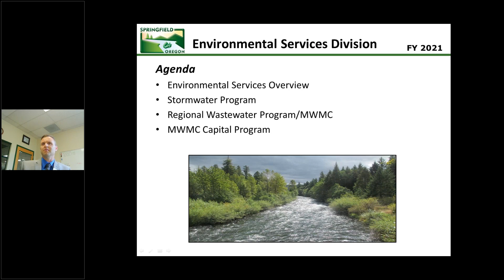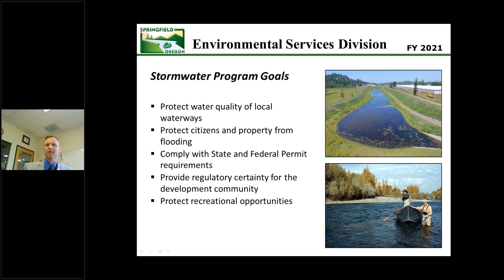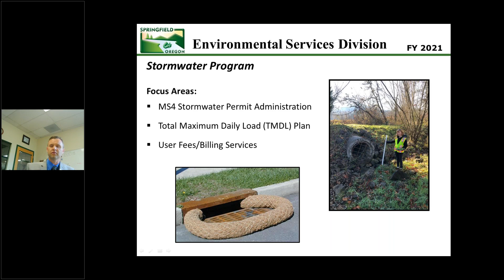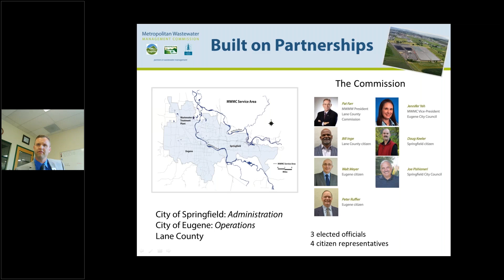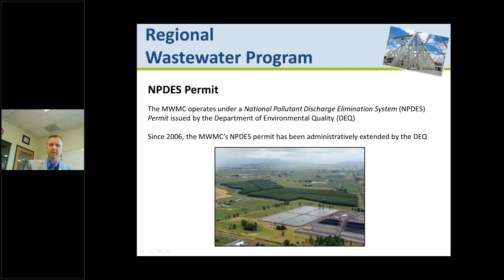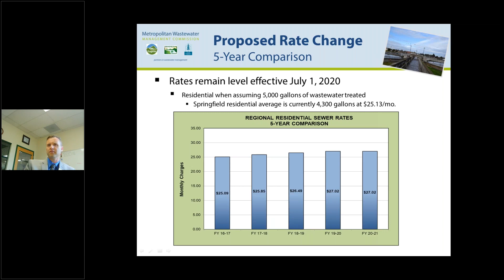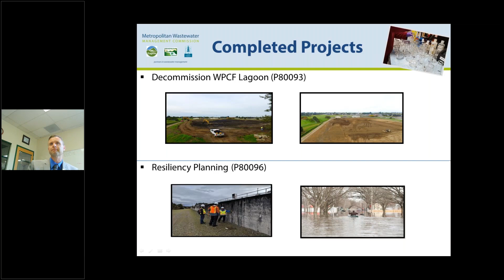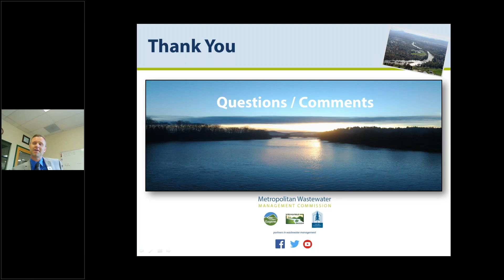DPW Enviromental Services Division FY21 Budget Presentation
City of Springfield FY21 Budget Presentation - DPW Environmental Services Division